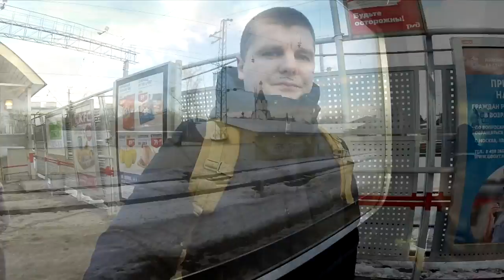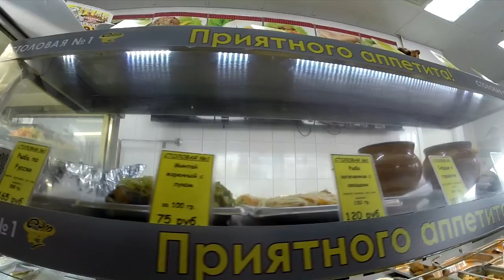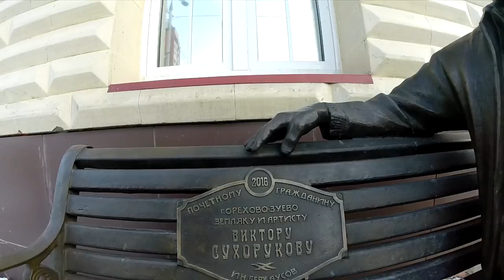Орехово-зуево, в подмосковье,отдых в подмосковье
Орехо-зуево, в подмосковье, отдых в подмосковье,Некоторые дворы выглядят неопрятно, много мусора. Орехово-зуево дороги неплохие, люди вполне адекватные.  Орехово-зуево жилье не такое дорогое, как в Москве, но и уровень жизни куда менее высокий. Зарплаты не ровня московским, да и работы толком нормальной нет.в подмосковье  но не все так печально: экология гораздо лучше, машин в городе меньше, и народ более приветливый по крайне мере нам такие люди попадались за исключением в Столовой №1 там администратор и управляющий встретили нас немного с негативом ,но а повара приветливые,борщ попробовали был вкусный )Большинство ездит на заработки все же в Москву, так как развернуться в Орехове-Зуеве особо негде. Орехово-Зуево издавна славился своей текстильной промышленностью, но сейчас мало что осталось от былой славы.Работа в Подмосковье не нашлась. Каждый день ездить в Москву надоело. Разочаровался. И будет жить дальше, лелея это разочарование и подращивая его день ото дня. Пути к некоторым городам преграждают никогда не рассасывающиеся пробки. Поэтому не близость к МКАДу, а время в пути - вот главный критерий выбора, когда покупается дом в Подмосковье  Итак, где в Подмосковье жить хорошо?